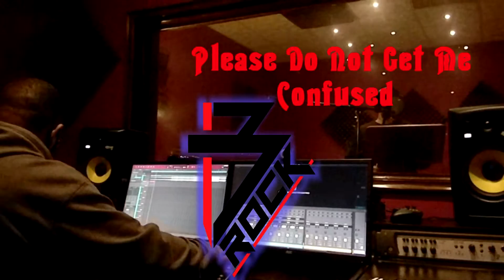Please do not get me Confused- B-rock-Tri-Polar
We have so much footage gonna be uploading lots of Outtakes and video ideas, promos and bloopers ..interesting story behind the CDs, to catch up on the story, see the drama that caused the pain, that made the songs ...WATCH.The Dis-Reality Show with B-Rock.(coming soon) for the next 2 years on Thursdays we will upload a new old song or lyric video song... dating back 15 years. with lots of B-Rock footage .